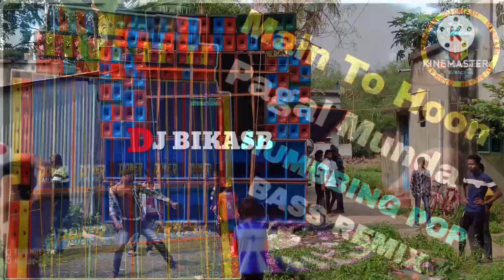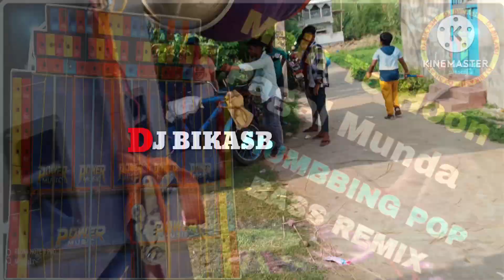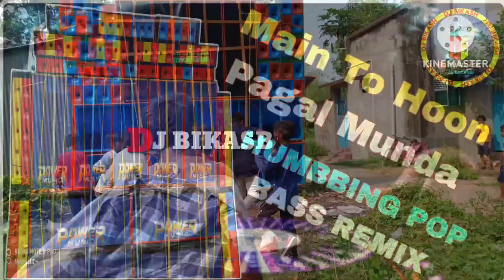Main To Hoon Pagal Munda ।। Dj Remix Song 2024 Fully Humming Pop Bass Mix।। Matal Dance Mix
👉আমার চ্যানেল এর পক্ষ থেকে আপনাদের সকলকে স্বাগতম জানাই..🙏

পাশে থাকা ঘন্টি টা বাজিয়ে দিন| নতুন নতুন Dj ভিডিও গান সবার শোনার জন্য*